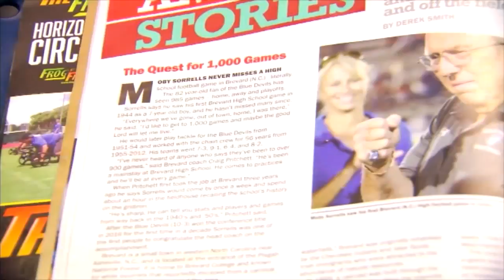BREVARD MOBY SORLES